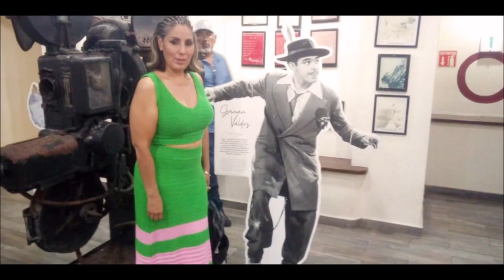12-02-2022 - Acapulco - Clavadistas de La Quebrada - Restaurante La Perla - por Jesus